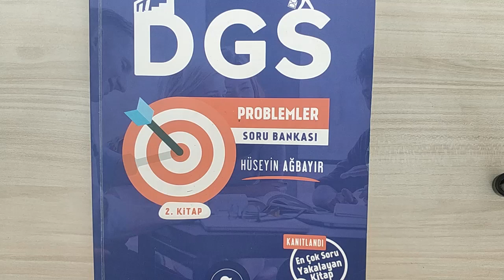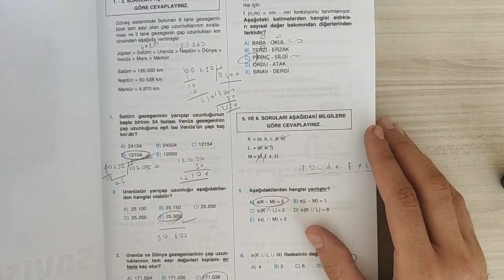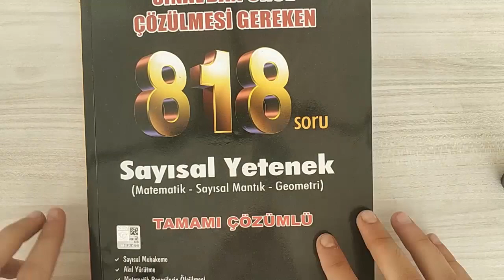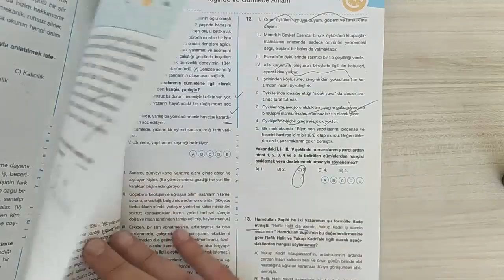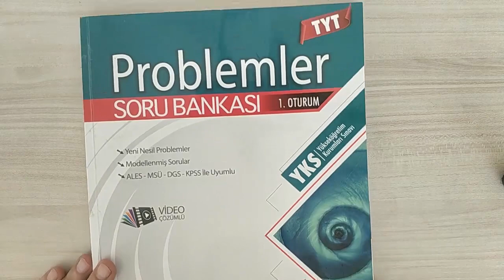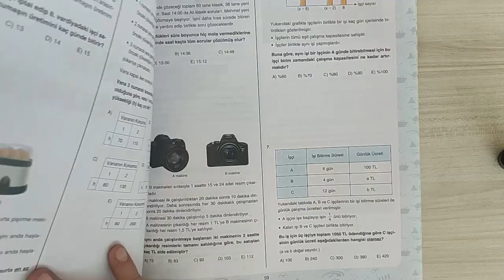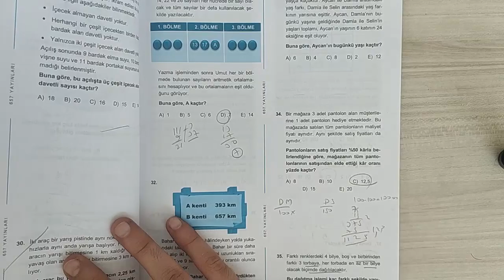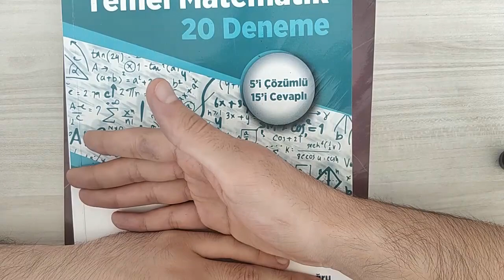DGS 2020 KAYNAK ÖNERİLERİ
DGS 2020 SINAVINA HAZIRLANAN ÖĞRENCİLERİMİZ SINAVA HAZIRLIK SÜRECİNDE KULLANABİLECEĞİ,YARALANABİLECEĞİ KAYNAKLARI ELEŞTİRİLERİYLE BİRLİKTE SİZLER İÇİN HAZIRLADIK

2020 DGS SINAVINA HAZIRLANAN BÜTÜN ÖĞRENCİLERİMİZE BAŞARILAR DİLİYORUZ

PROFESÖR F

dgs 2020 matematik,
dgs 2020 kitap önerileri,
dgs 2020 kaynak önerileri,
dgs 2020 genel bakış,
dgs 2020 türkçe,
dgs 2020 sözel,
dgs 2020 hazırlık,
dgs 2020 konuları,
dgs çalışma programı 2020